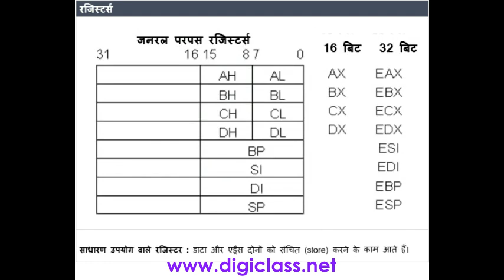05HWC07 Registers (Hardware course in Hindi)